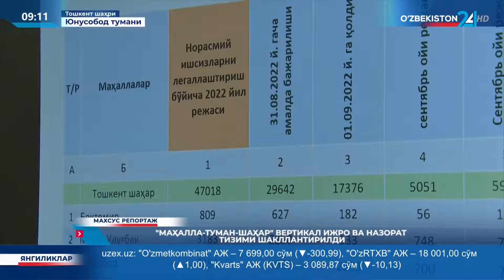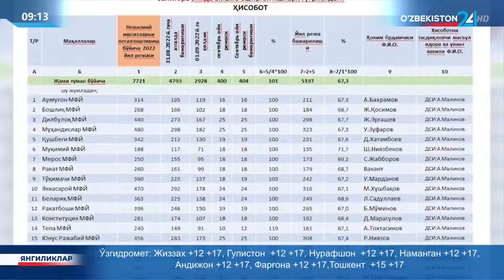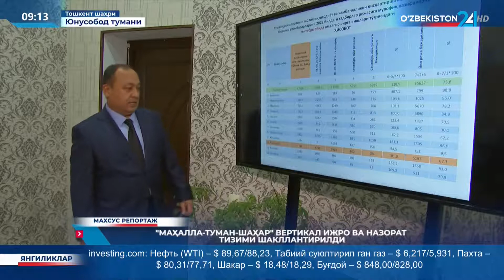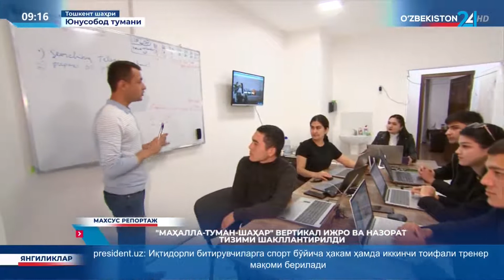Махсус репортаж | «Маҳалла-туман-шаҳар» вертикал ижро ва назорат тизими шакиллантирилди